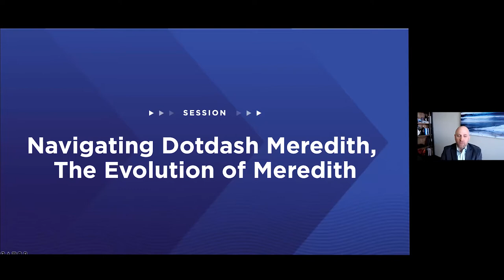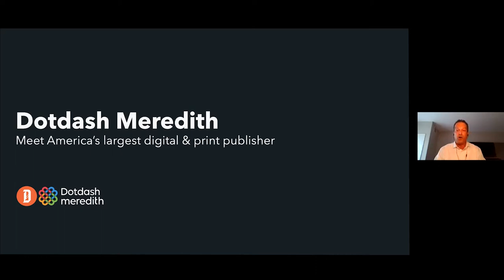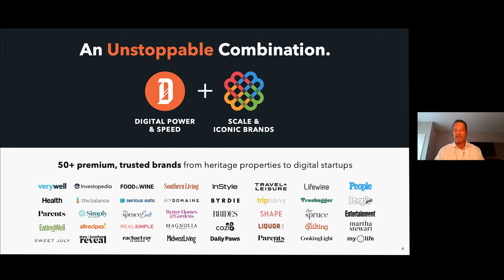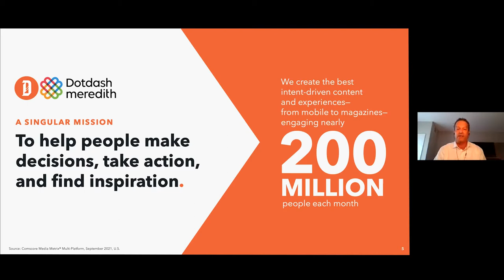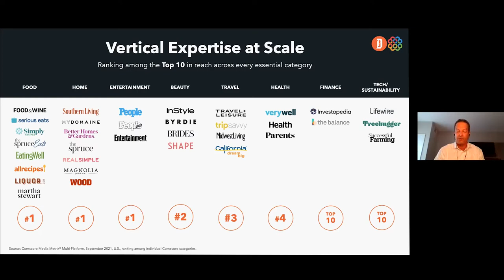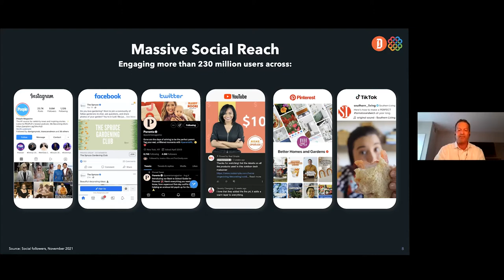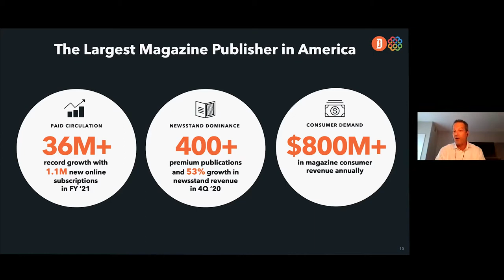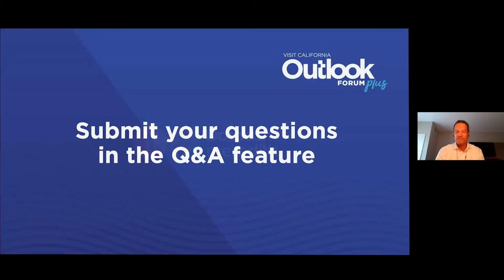Navigating Dotdash, The Evolution of Meredith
In December 2021, InterActiveCorp completed its acquisition of Meredith Corporation — Visit California’s longtime content partner — creating Dotdash Meredith. The new entity is one of the largest content brands on Earth and effectively reaches 95% of all American women. Through a virtual panel presentation, Visit California will break down how changes at Dotdash Meredith impact California partners and how this evolution can amplify destination storytelling efforts moving forward.

Ryan Becker | Moderator | VP of Communications, Visit California
Michael Brownstein | President, Client Partnerships & Magazines, Dotdash Meredith
Nina Ruggiero | Digital Editorial Director, Travel + Leisure
Laura Ratliff | Senior Editorial Director, TripSavvy
Julia Dennison | Senior Editorial Director, Parents